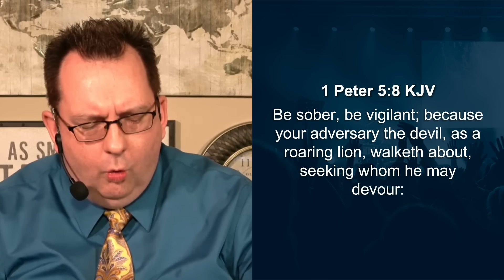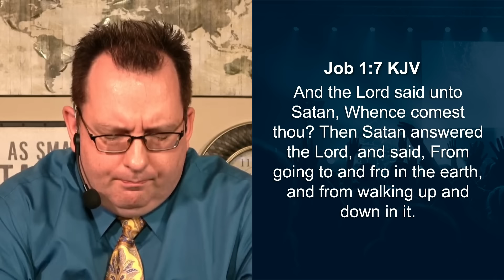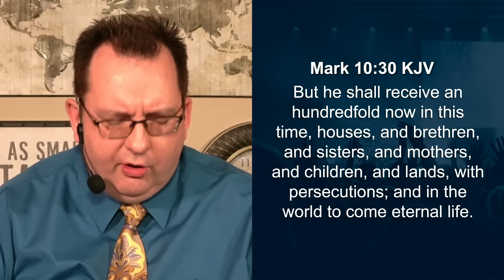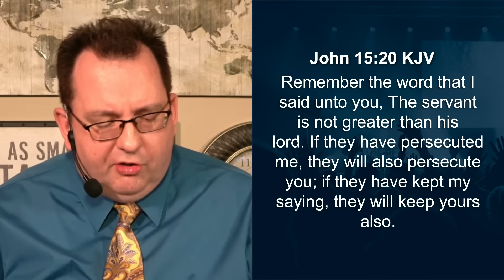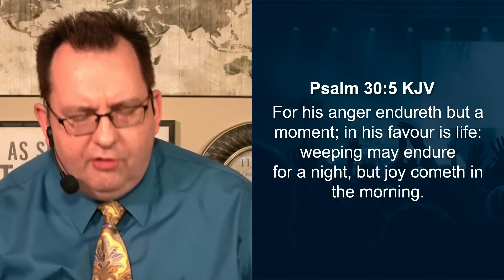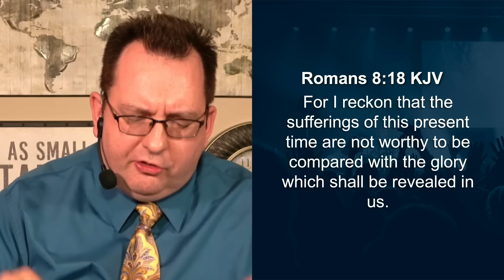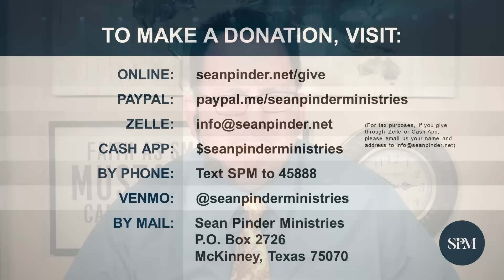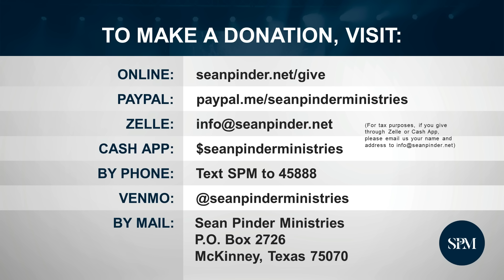Suffering WON'T LAST Forever | Morning Prayer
In this powerful and uplifting morning devotion, we delve into the truth that suffering won't last forever. When life's challenges seem overwhelming, remember to be strong in your faith, knowing that God is with you every step of the way. No matter how tough times may be, have faith that He will see you through. Brighter days are ahead, so let this message resonate in your heart and mind, bringing you hope and strength to persevere as you navigate life’s hardships.

0:00 - Worship
2:46 - Intro
3:57 - Morning Prayer
5:50 - Message
21:21 - Morning Prayer 2
22:06 - Salvation
24:03 - Giving
25:24 - Outro